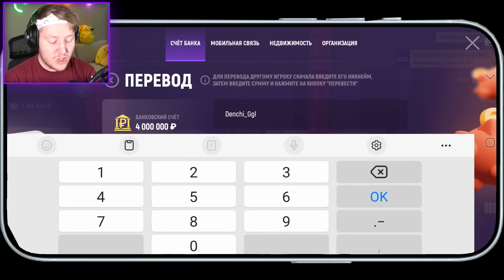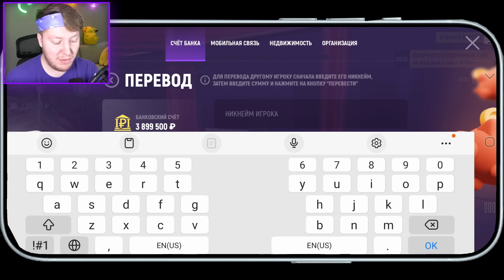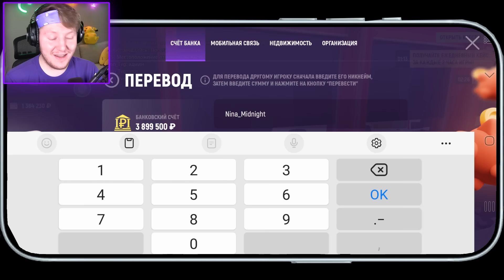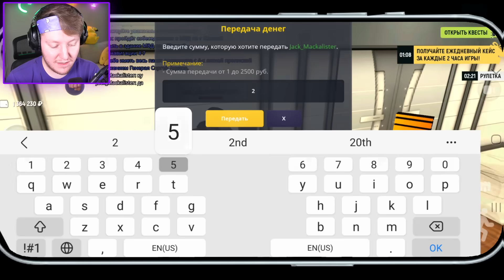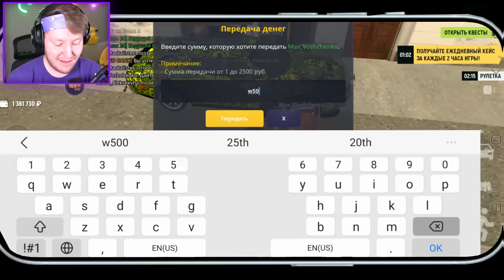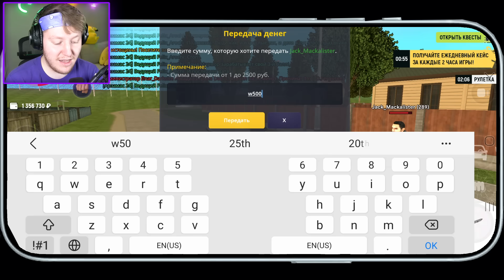24 ЧАСА Я МИСТЕР БИСТ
24 ЧАСА Я МИСТЕР БИСТ